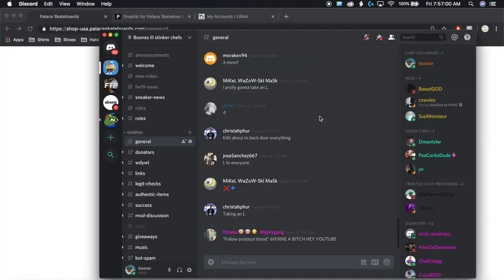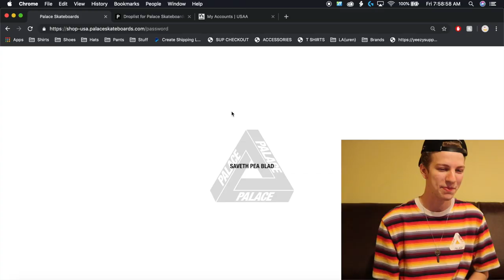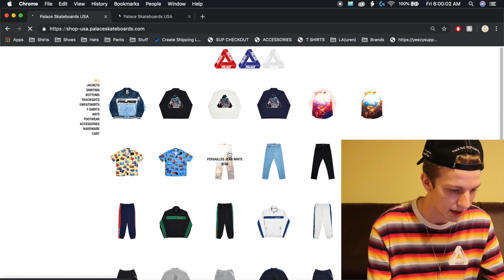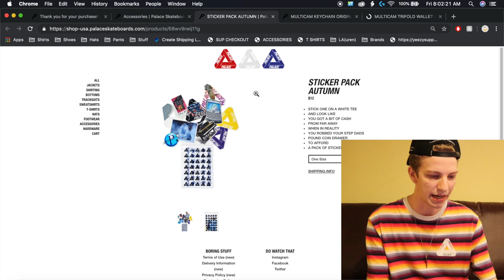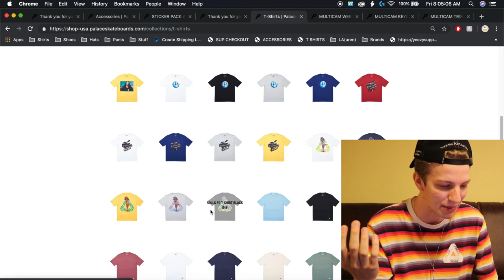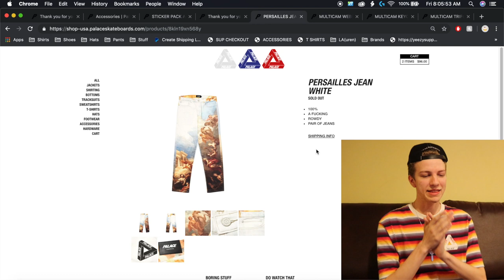COPPING PALACE'S BIGGEST DROP OF 2019! (Live Cop)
What did you all grab from the Palace drop today?

In todays video I go for some live cop action on the Palace Skateboards website! This was the first drop of Autumn 2019 for Palace and a ton of heat released including tri fergs, jeans, accessories, and many more bangers! I managed to grab a couple different items, let me know what you all copped off the Palace website today as well!

2. DM proof of subscription to @seattleselect or @8oone
3. I will reply in 24-48 hours with a discord link to join my cook group!